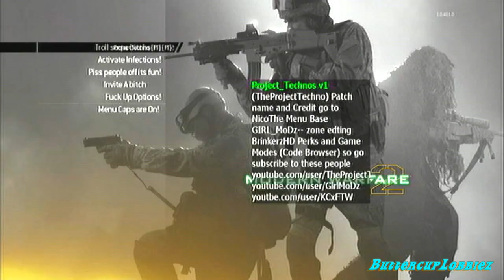Project Techno private patch v1 (1.13)